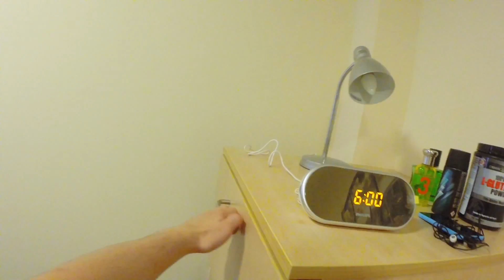QMU Sports Facilities Promo